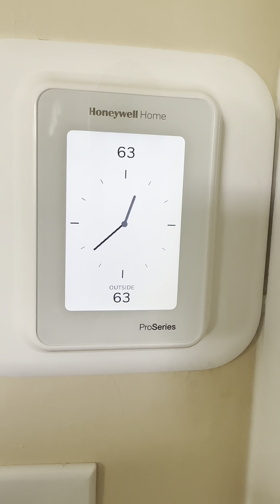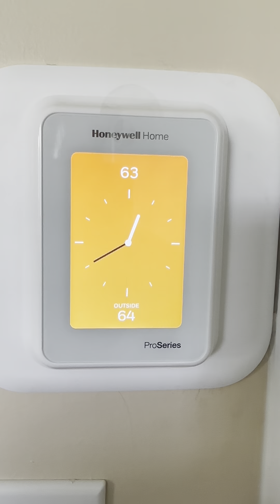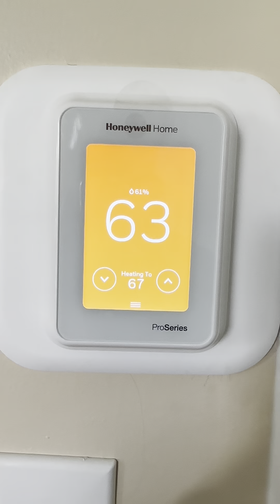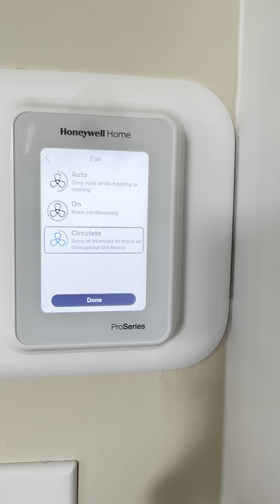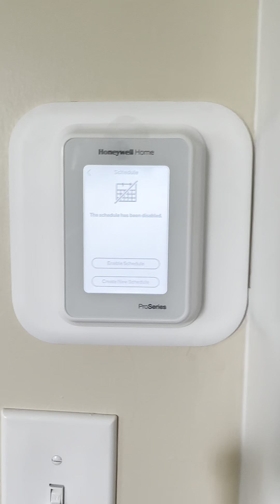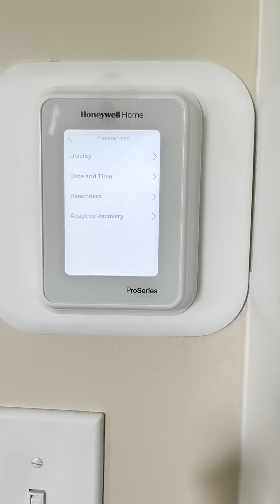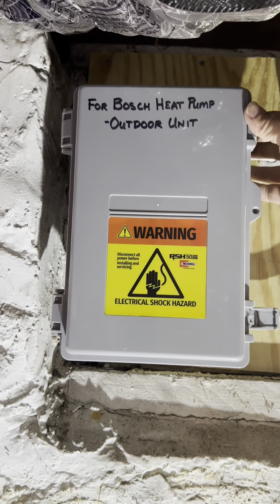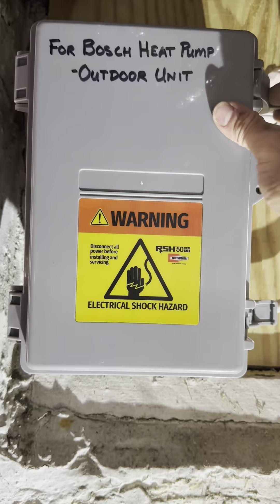Bosch Heat Pump Operation and Maintenance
This video is intended to help our customers understand how to control and maintain their  new Bosch heat pump system.